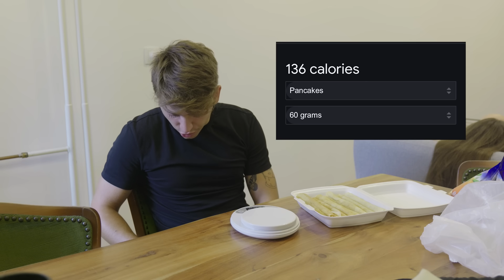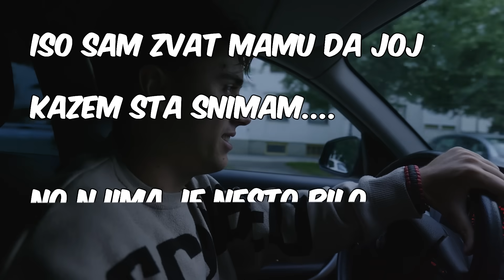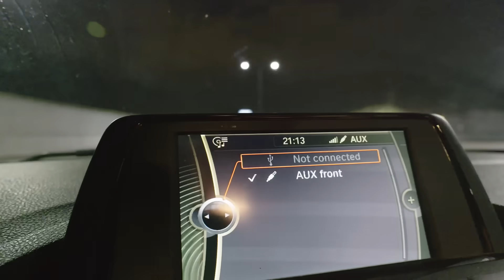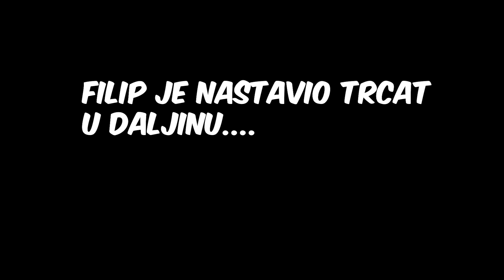POJEO SAM 10000 KALORIJA U 24 SATA ! *nikad vise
┻━┻ ︵ヽ(`▭´)ﾉ︵ ┻━┻
Odakle si? Zagreb,Hrvatska
Kako se zoveš? Filip Dejanović
Gdje editujes? Adobe After Effects & Adobe Premier CC
Koji mob imaš? Samsung z fold 5